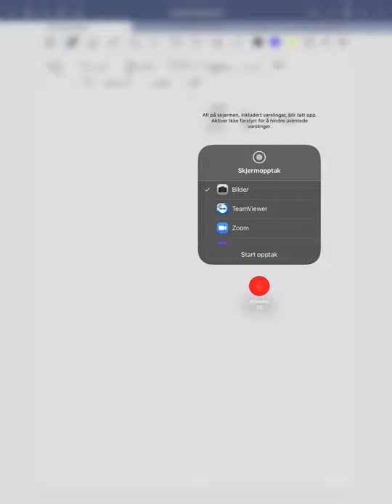Øving 3, oppgave 5.12 b